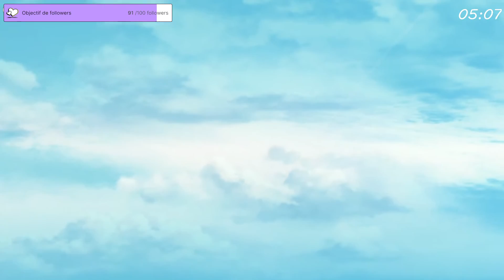MONSTER HUNTER STORIES 2 #23 - Stream du 10/03/2022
Monster Hunter Stories 2 : Wings of Ruin est un jeu disponible sur PC et Switch depuis le 9 juillet. On incarne un rider qui doit sauver le monde.